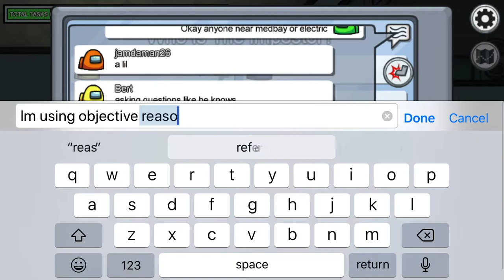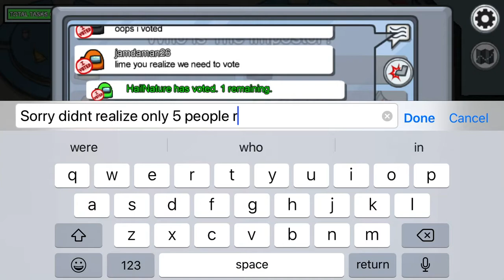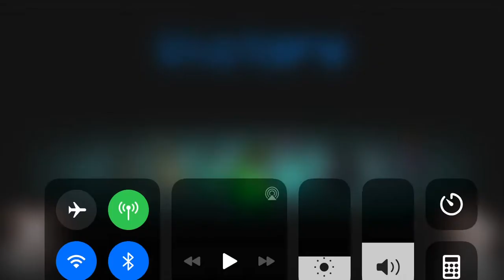Don’t even try to take me out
Yellow was a fool for attempting to take out the thinker in this round.